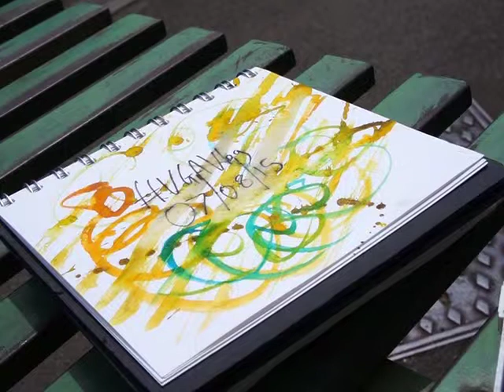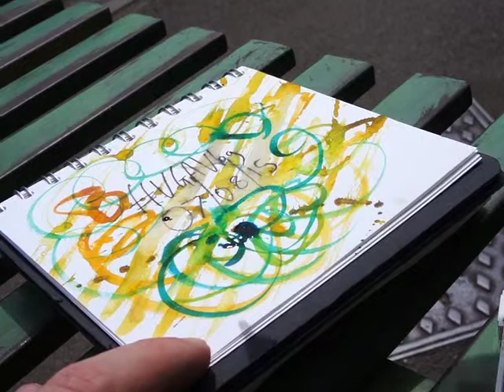VGAVlog 070815 Speed Art Bikes5